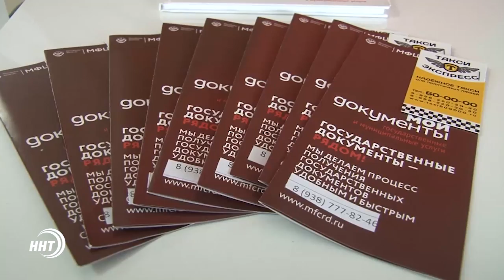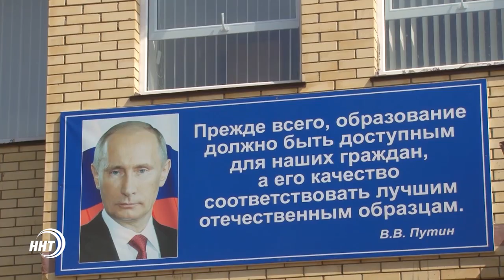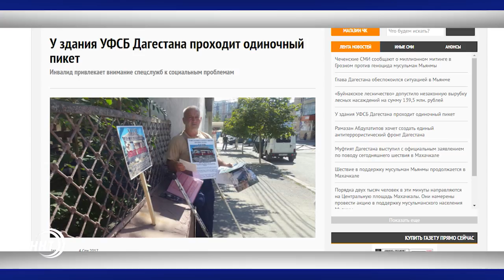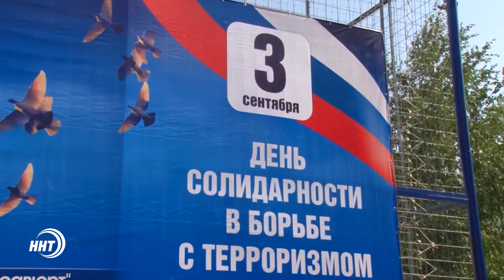Новости Дагестан за 04.09.2017